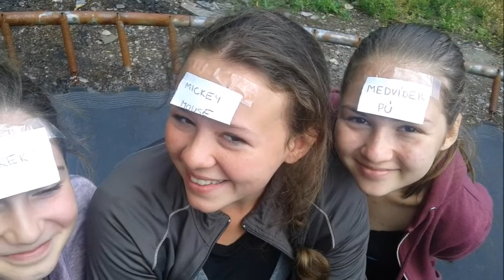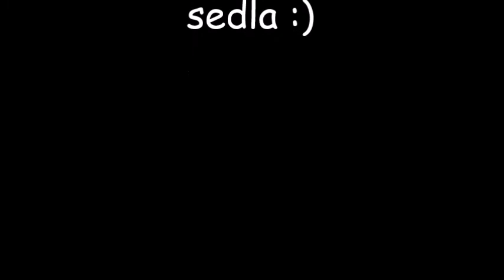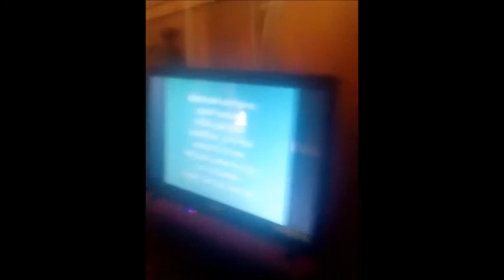1Turnus-2016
Koňský a farmářský tábor u koní.
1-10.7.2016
FB: Farma Klokočov, ranč U kulhavé sovy